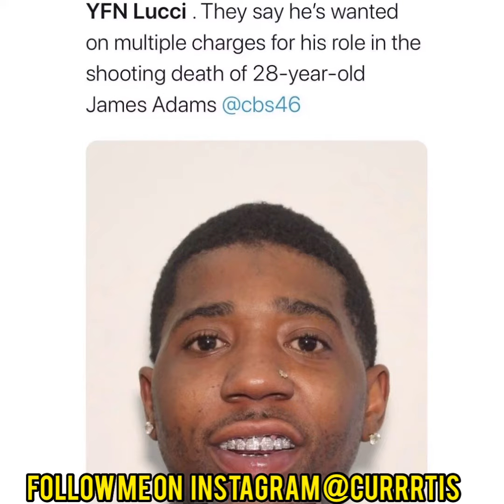YFN Lucci On The Run After Being Accused Of M3rd3r